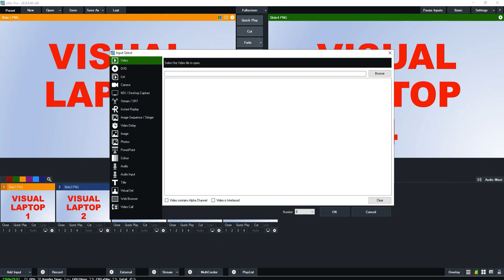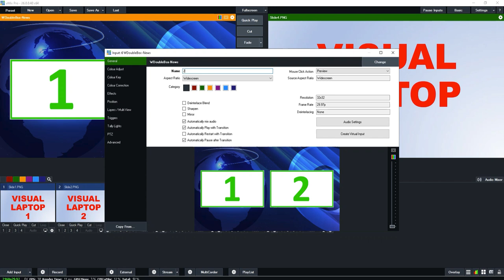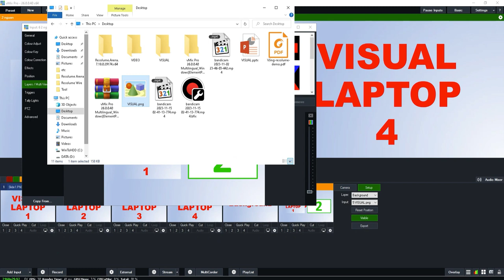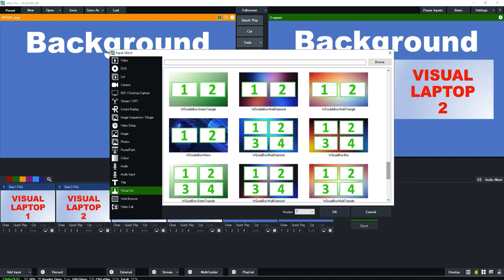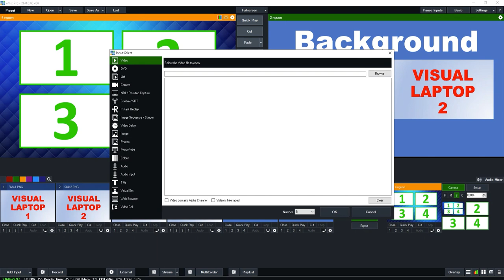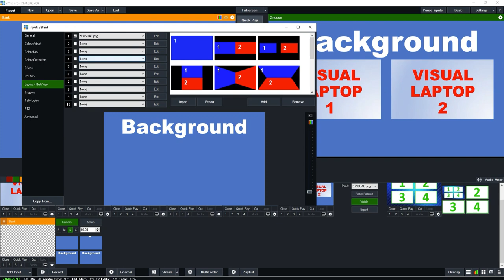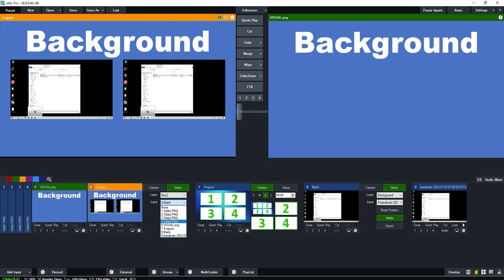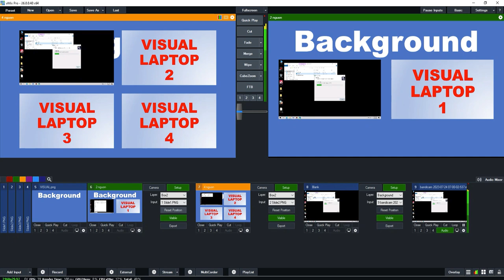Cách sử dụng visual-set trong vmix chiếu cùng lúc 2 nguồn - 4 nguồn [ElementPik.com]